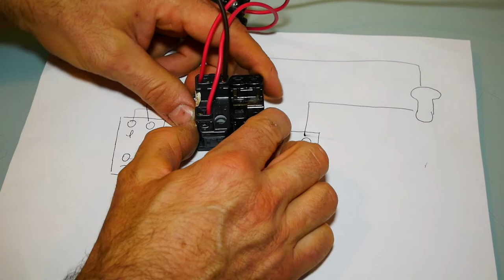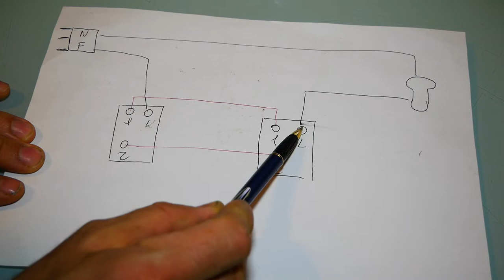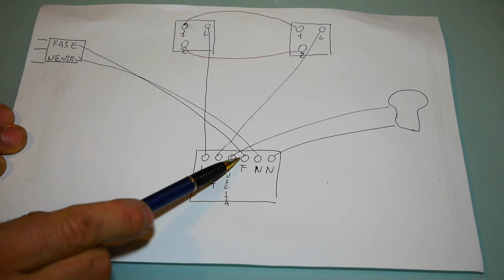sonoff mini collegamento al deviatore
oggi torniamo a parlare di sonoff con sonoff mini, vedremo come si collega ad un impianto con deviatori, quindi a due punti luce e chiaramente all app ewlink, l applicazione standar di sonoff

sonoff mini